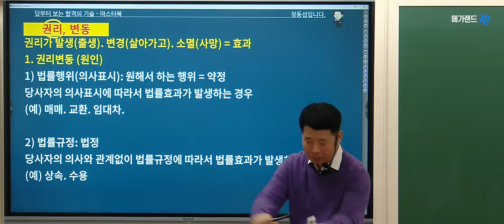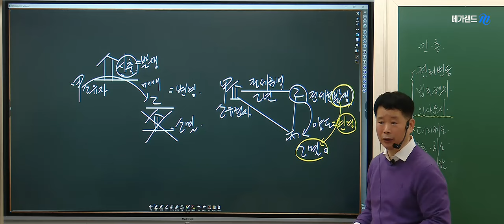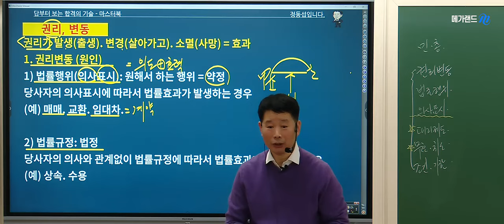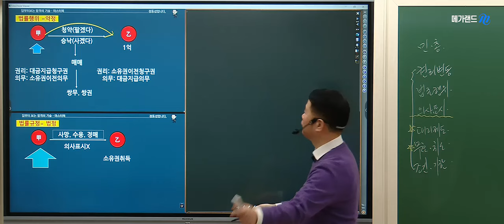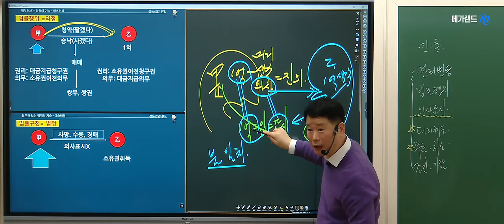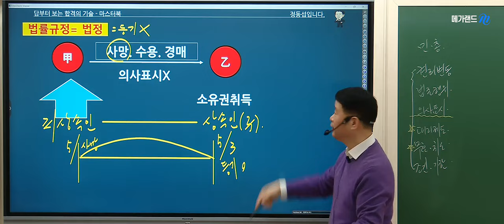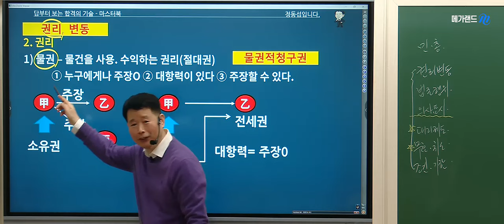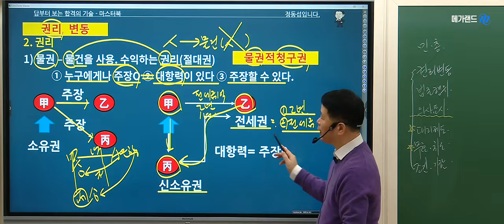[공인중개사학원 김포중앙] 민법 마스터! 정동섭교수님 기초이론 1주차 [민법총칙-권리변동]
민법 마스터! 민법도사 정동섭 교수님의 기초이론과정 1주차 민법총칙 "권리변동" 강의 영상 입니다.

▶ 민법마스터! ★민법도사★ 정동섭교수님의 11~12월 강의는